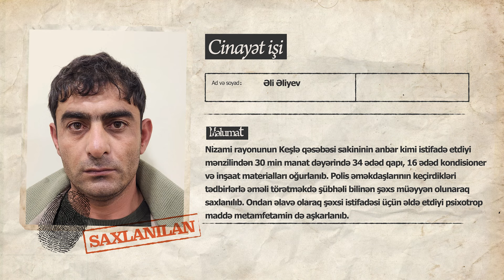Polis paytaxtda 30 min manat dəyərində qapı və kondisionerləri oğurlayan şəxsi saxlayıb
Paytaxtın Nizami rayonunda oğurluq hadisələri qeydə alınıb. Rayonun Keşlə qəsəbəsi sakini polisə müraciət edərək anbar kimi istifadə etdiyi mənzilindən 30 min manat dəyərində 34 ədəd qapı, 16 ədəd kondisioner və inşaat materiallarının oğurlandığını bildirib.

Nizami Rayon Polis İdarəsinin 23-cü Polis Bölməsi əməkdaşlarının həyata keçirdikləri tədbirlərlə əməli törətməkdə şübhəli bilinən 39 yaşlı Əli Əliyev müəyyən olunaraq saxlanılıb. Ondan əlavə olaraq şəxsi istifadəsi üçün əldə etdiyi psixotrop maddə metamfetamin də aşkarlanıb.

Digər bir tədbirlə Nizami rayonunda “VAZ” markalı iki avtomobilin akkumlyatorlarını oğurlayan 44 yaşlı Pərviz Allahverdiyev polislər tərəfindən saxlanılıb. Onun cinayət əməli təhlükəsizlik kameraları vasitəsilə də anbaan görüntülənib.

Faktlarla bağlı araşdırmalar davam etdirilir.